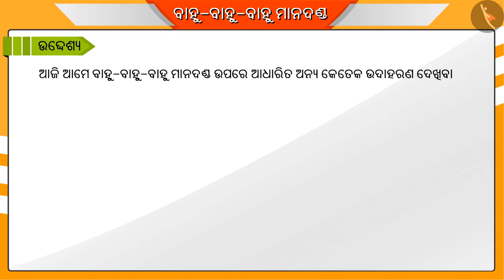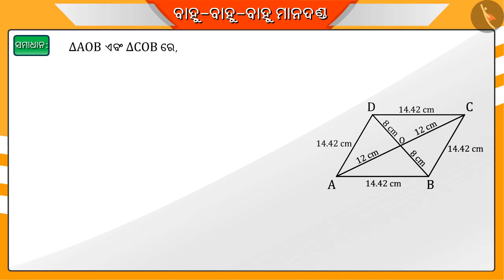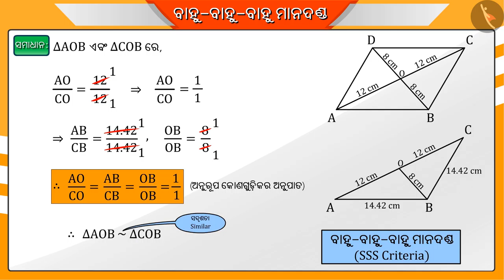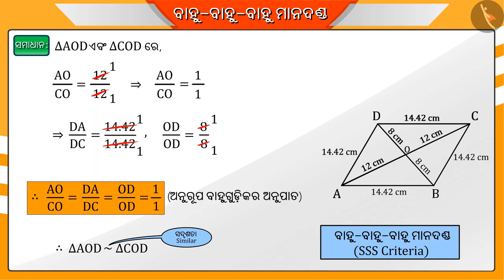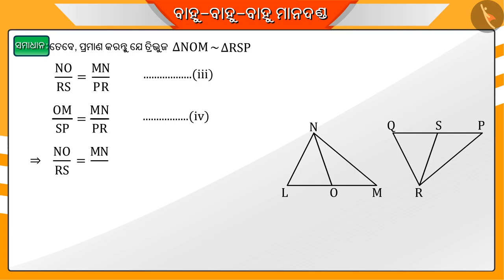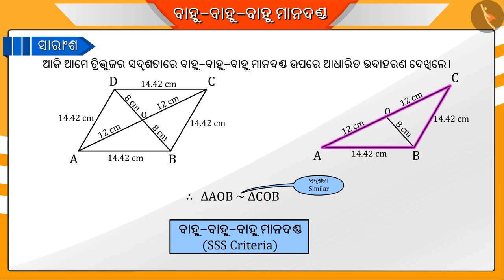ତ୍ରିଭୂଜର ସମରୂପତାରେ SSS ପରୀକ୍ଷଣ|Part 2/3|SSS criterion of similar triangles|Odia|Class 10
ତ୍ରିଭୂଜର ସମରୂପତାରେ SSS ପରୀକ୍ଷଣ|Part 2/3|SSS criterion of similar triangles|Odia|Class 10 | ତ୍ରିଭୁଜ  | कक्षा 10 | NCERT | ତ୍ରିଭୁଜ (8)

SSS criterion of similar triangles | Triangles | Grade 10 | NCERT | Triangles (8)

Welcome to part 2 of SSS criterion of similar triangles. In this video, we will discuss various examples of SSS criterion of similar triangles.